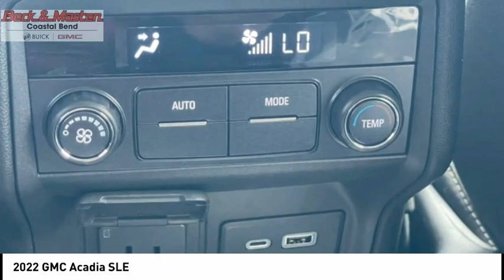2022 GMC Acadia Z160695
2022 GMC Acadia SLE

Don't miss this 2022 GMC Acadia. It's equipped with great features. You'll want to take this vehicle home. Make a great choice today.